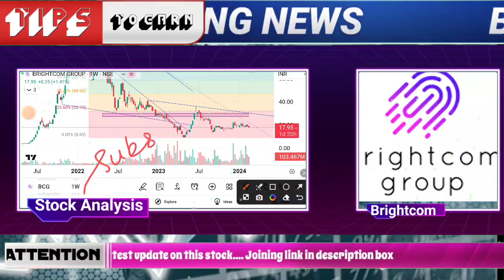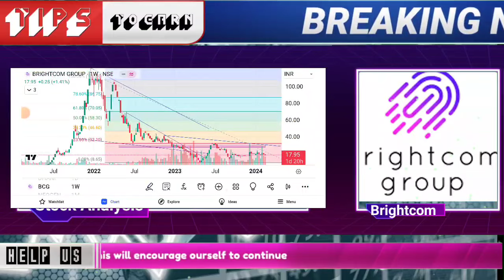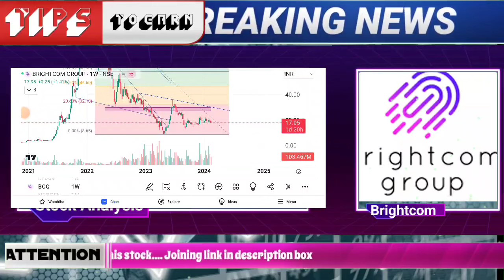आखिर! वह दिन आ गया CEO ने 1800% dividend का एलन brightcom group share latest news today | bcg share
🌟JOINING BENEFIT 🌟
1)DAILY MULTIBAGGER STOCKS NEWS🔥
2)STOCKS ANALYSIS 🔥
3)LATEST INDIAN MARKET UPDATE 🔥
4) stock market e books for free Pdf 😲
5)stocks market premium android apps

A bcg. brightcom.